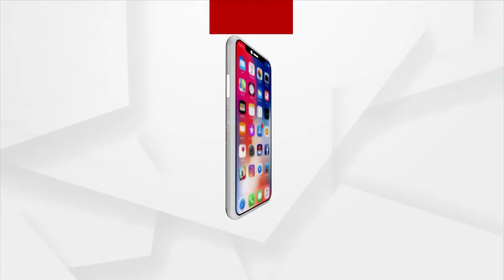UP Elections 2022: Sixth Phase of Polling begins in UP, CM Yogi Cast his vote in Gorakhpur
Sixth Phase of Polling begins in Uttar Pradesh, Chief Minister Yogi Adityanath cast his vote in Gorakhpur.